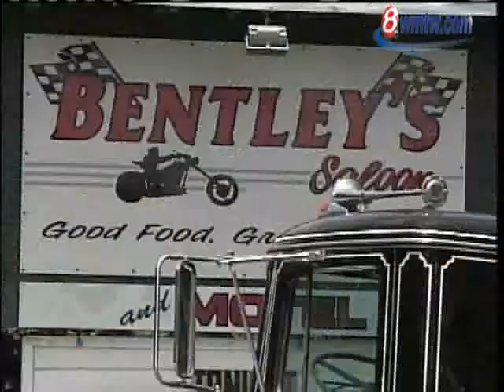News 8 NOW Webcast